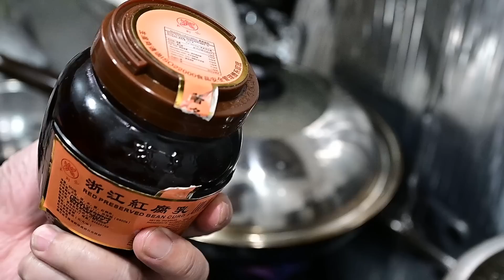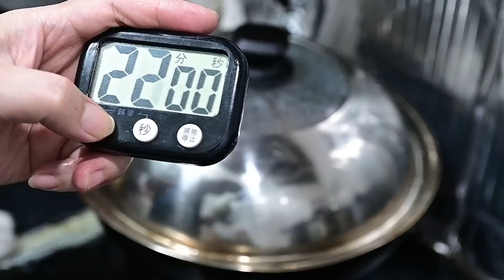溫故知新｜多國語言CC字幕｜蓮藕燜腩仔｜Braised Pork Belly with Lotus Root｜연근 삼겹살 찜｜หมูสามชั้นตุ๋นรากบัว｜豚バラ肉のレンコン煮込み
本影片是多國語言重製版本，希望藉著多國語言字幕，讓世界更多人認識香港美食。
This video is a multi-language remake. We hope that with multi-language subtitles, more people around the world will know about Hong Kong cuisine.
วิดีโอนี้เป็นการรีเมคหลายภาษา เราหวังว่าคำบรรยายหลายภาษาจะทำให้ผู้คนทั่วโลกรู้จักอาหารฮ่องกงมากขึ้น
このビデオは多言語のリメイクです。多言語の字幕で、世界中のより多くの人々が香港料理について知ってくれることを願っています。
이번 영상은 다국어 리메이크 영상으로, 다국어 자막으로 더 많은 사람들이 홍콩 요리를 알게 되길 바랍니다.
यह वीडियो एक बहु-भाषा रीमेक है। हम आशा करते हैं कि बहु-भाषा उपशीर्षक के साथ, दुनिया भर में अधिक लोग हांगकांग के व्यंजनों के बारे में जानेंगे।
Ang video na ito ay isang multi-language remake. Umaasa kami na sa maraming mga subtitle na wika, mas maraming tao sa buong mundo ang makakaalam tungkol sa Hong Kong cuisine.
Video ini adalah remake multi-bahasa.Kami berharap dengan subtitle multi-bahasa, lebih banyak orang di seluruh dunia akan tahu tentang masakan Hong Kong.